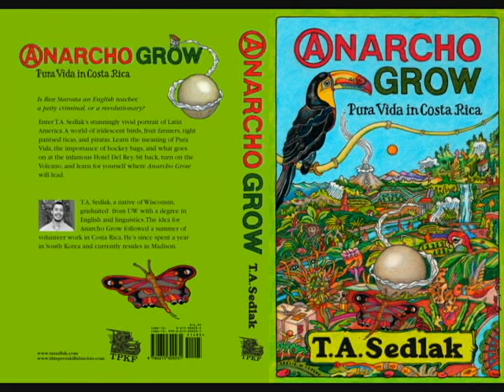False Hearted Lover Blues - Levon Helm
Levon Helm
1) False Hearted Lover Blues
Dirt Farmer (2007)